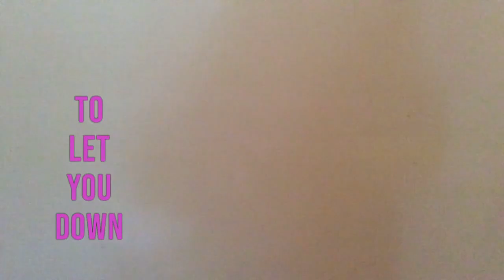Better Now Webkinz Music Video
New music video! Woo-hoo:)

This song is my best friend's favorite song at the moment, so here you go! This song is super catchy! This is the first full music video that Archie and Violet are in. Enjoy!

This took all day to film and edit! Adding the same lyrics over and over again was crazy!

Originally filmed on September 1, 2018.